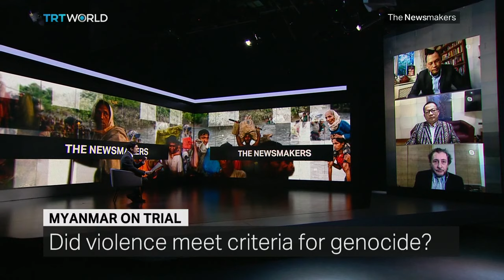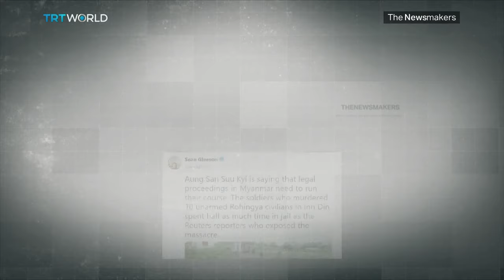Myanmar on Trial | Handke’s Ignoble Nobel?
Myanmar’s leader Aung San Suu Kyi was once considered an icon of democracy and a tireless champion of human rights but she now stands at the Hague, accused of complicity in unspeakable atrocities. Should she be held responsible? Plus, the Nobel Prize for Literature is under fire after it was awarded to Austrian playwright Peter Handke, who’s been widely criticized for denying the atrocities carried out by Serbian forces on the Bosnian population during the 1990s Yugoslav war. So, did Handke deserve to win? And is the literature award losing prestige?

Ro Nay San Lwin
Co-ordinator of the Free Rohingya Coalition

Andrew Ngun Cung Lian
Research Director at Myanmar Institute for Peace and Security

George Szamuely
Senior Research Fellow at the Global Policy Institute

Neven Andjelic
Reader in Intl Relations and Human Rights at Regent's University